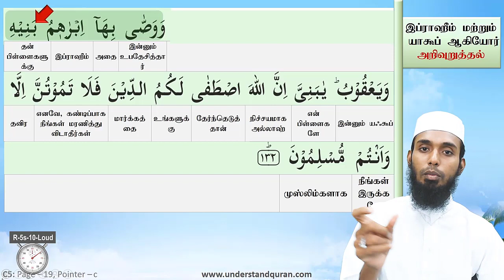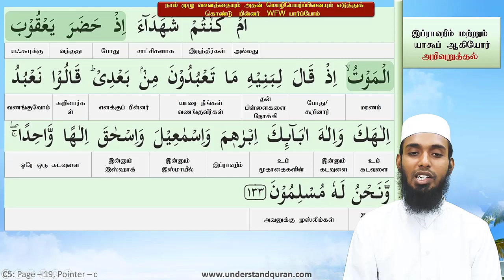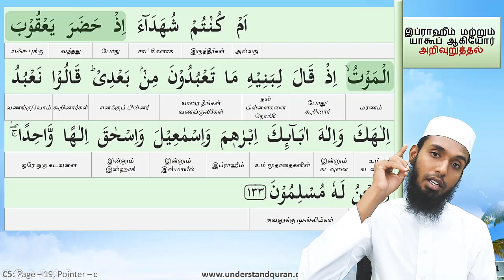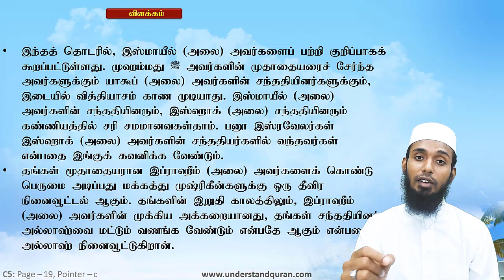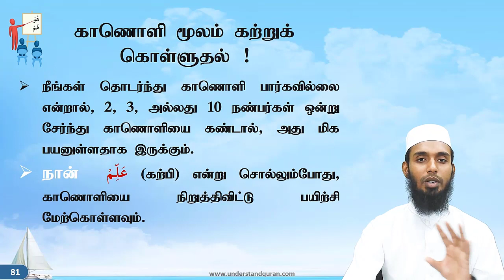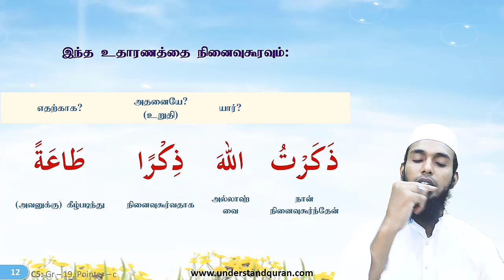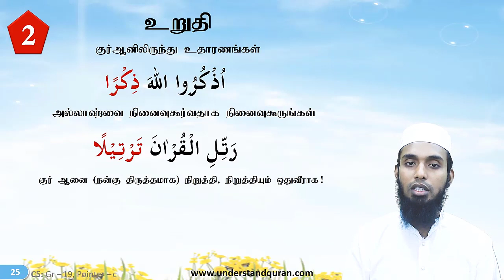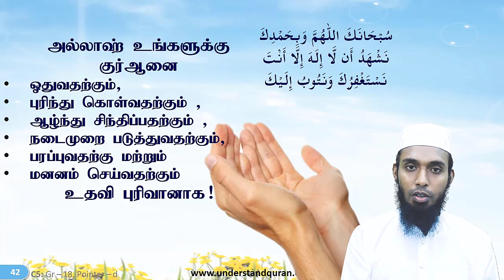SHFY | UQA SC5 | Lesson QR19C & GR19C